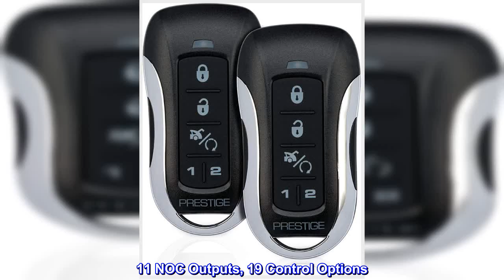Great product - Prestige APS787Z One-Way Remote Start with Keyless Entry and Security System up to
Great product -  Prestige APS787Z One-Way Remote Start with Keyless Entry and Security System up to 1 Mile Range

 Five Button 1-Way Transmitters
Flash Logic FLCART Compatible
Glass Mount Antenna with Built-in LED Light and Valet Switch
11 NOC Outputs, 19 Control Options
Programmed transmitter notification
Prestige APS787Z One-Way Remote Start with Keyless Entry and Security System up to 1 Mile Range

It's a great auto start
This is my second autostart from prestige both work great I have no trouble at all I as a brother from Bronx nyc would recommend it to all, yeah it works perfectly , and the price is great